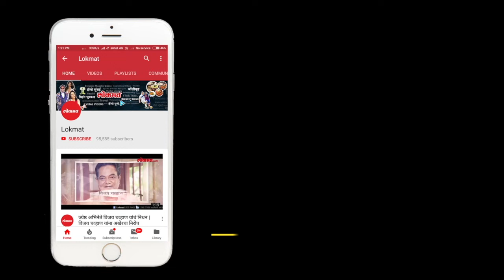PM Modi - 'Rural roads networks increased to over 90 percent since 2014'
Prime Minister Narendra Modi today counted his government’s achievement in the construction of rural roads by saying that since his government assumed power, more than 90 percent of the rural population has been connected with a road, which was only 56 percent till 2014.“